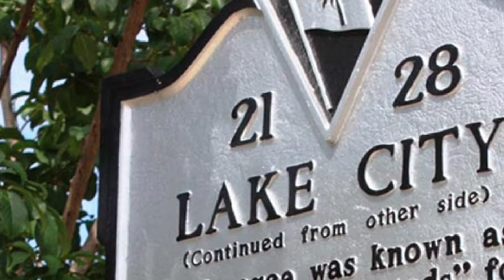My Movie 1